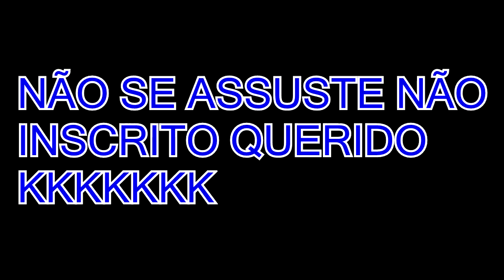ULTIMO VIDEO DA RX460 ASUS !!! PUBG COM AMIGOS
➡CONFIGURAÇÃO DO PC:

INTEL CORE I3 3.40 GHZ (4NUCLEOS)
8GB RAM (2X4 GB DDR3 1333MHZ)
FONTE CORSAIR CX 430 80 PLUS BRONZE
PLACA MÃE ASUS P8H61-M LX2 R2.0)
PLACA DE VIDEO RX460 2GB ASUS DUAL FAN

                              ✌        CANAIS PARCEIROS       ✌